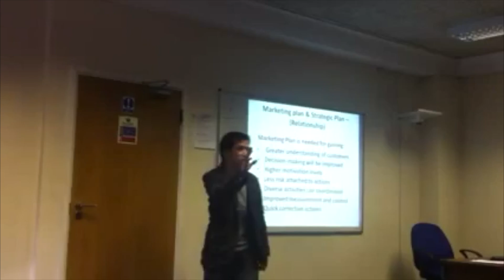Jokes By Gobinda Armaja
This video is about Jokes By Gobinda Armaja